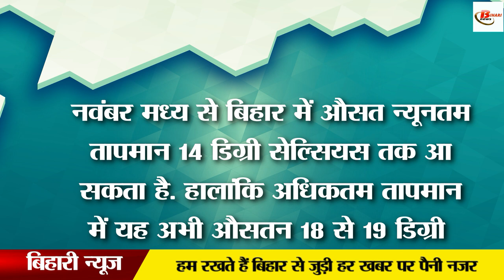इस दिन से बढ जाएगी ठंढ़ निकाल लिजिए अपना स्वेटर और कंबल